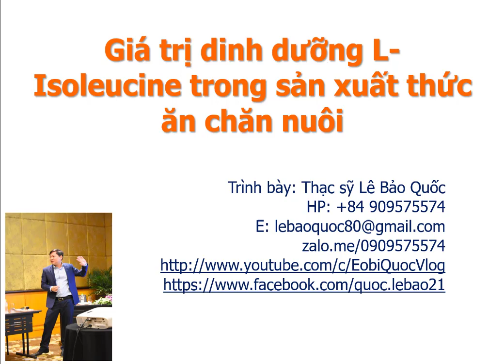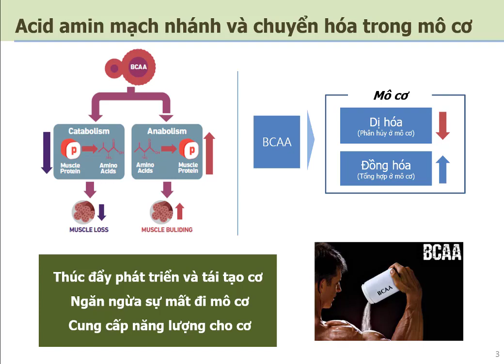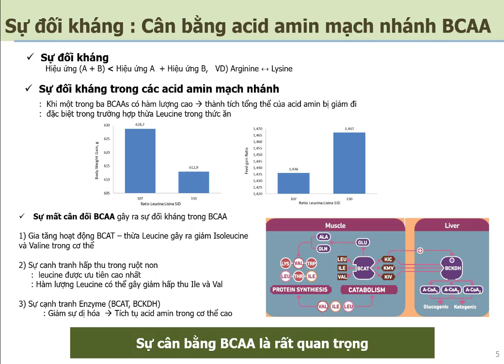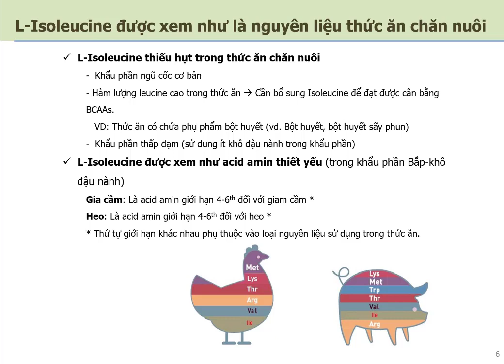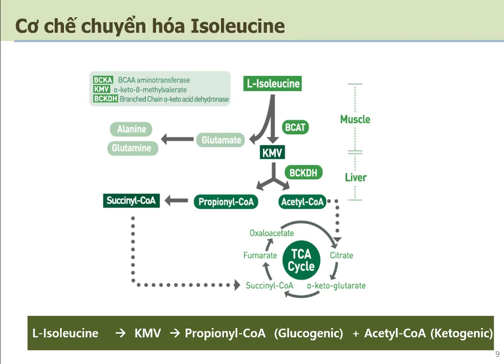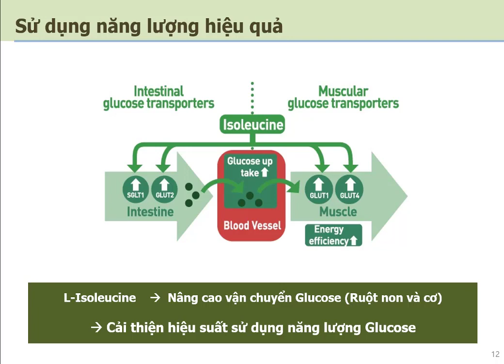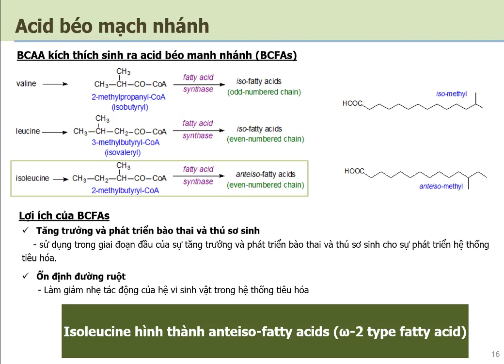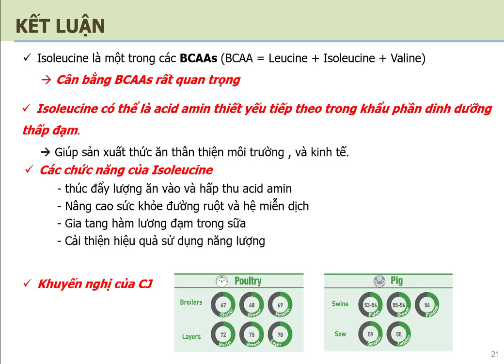Giá trị dinh dưỡng L-Isoleucine trong sản xuất thức ăn chăn nuôi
L-Isoleucine trong thức ăn chăn nuôi
Giá trị dinh dưỡng của L-Isoleucine
Chào mừng các bạn đến với kênh YouTube của chúng tôi! Trong video này, chúng ta sẽ tìm hiểu về giá trị dinh dưỡng của L-Isoleucine trong sản xuất thức ăn chăn nuôi. L-Isoleucine là một trong những axit amin thiết yếu không thể thiếu trong khẩu phần dinh dưỡng của động vật, đặc biệt là trong quá trình tăng trưởng và phát triển. Chúng tôi sẽ đề cập đến ý nghĩa của L-Isoleucine, tác động tích cực của nó đối với sức khỏe và hiệu suất của động vật, cũng như cách áp dụng thực tế trong sản xuất thức ăn chăn nuôi. Đừng bỏ lỡ cơ hội cập nhật kiến thức và kỹ năng mới nhất trong lĩnh vực chăm sóc động vật. Cảm ơn bạn đã tham gia cùng chúng tôi.